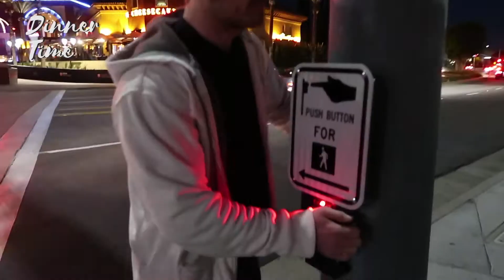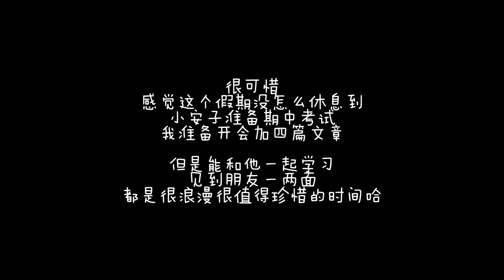ArielxNYU S2E4: 春假2018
很可惜
感觉这个假期没怎么休息到
小安子准备期中考试
我准备开会加四篇文章

但是能和他一起学习
见到朋友一两面
都是很浪漫很值得珍惜的时间哈